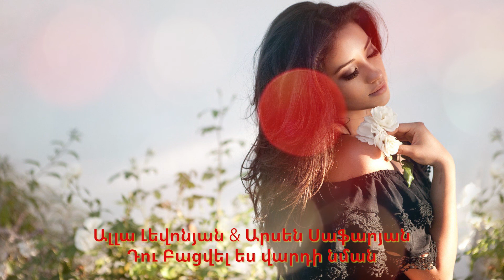Ալլա Լեվոնյան & Արսեն Սաֆարյան - Դու Բացվել ես վարդի նման | MER ERGER